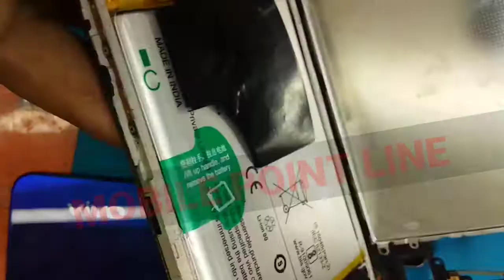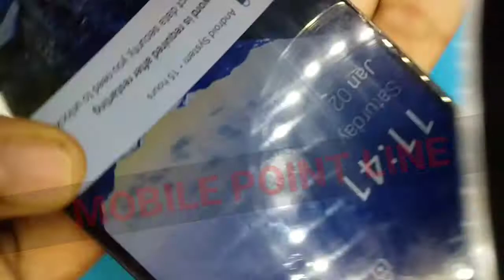Vivo Y20 water dead 1000% Okay and( Display Light solution )